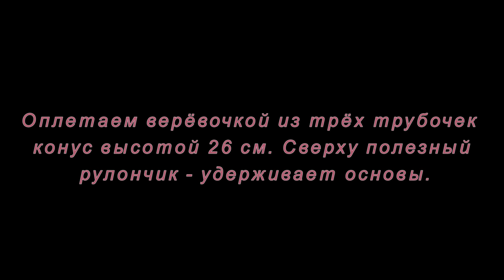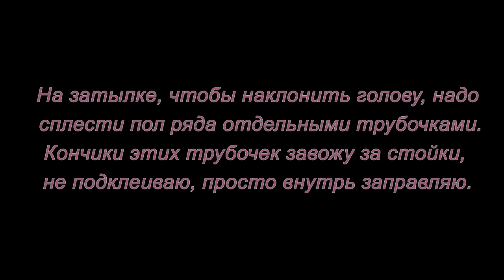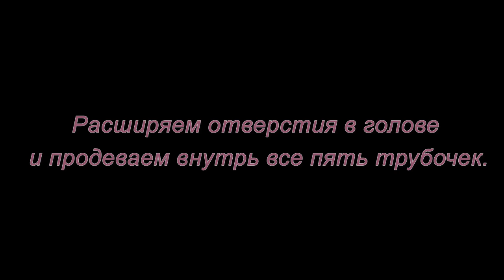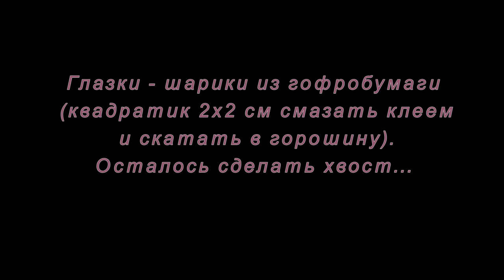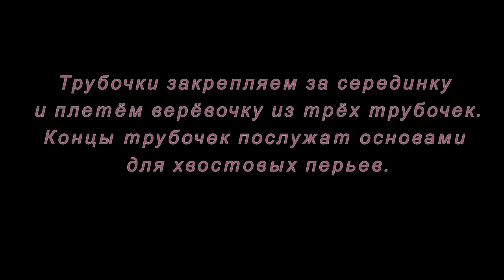Плетение из трубочек. Петушок-салфетница. Мастер-класс.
В этот мастер-классе вы увидите как сделать петушка- салфетницу из трубочек для новогоднего стола.
Музыка Mike D. - Рождественские подарки.